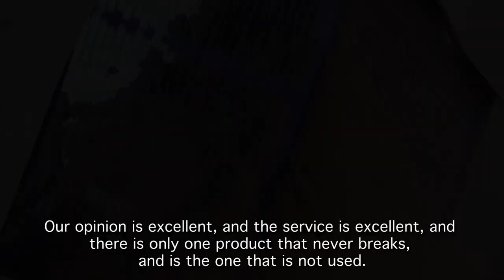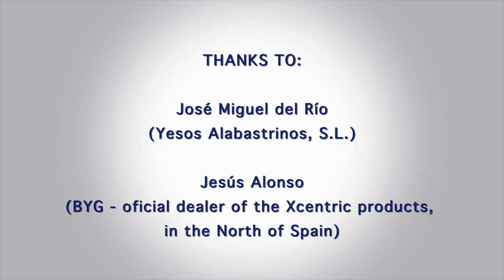FIRST XCENTRIC SCREENER bucket XS60 ENG (subtitled in English)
Start up of the first screening bucket XCENTRIC SCREENER XS60, sold in Spain, by our dealer BYG, for the company Yesos Alabastrinos, in charge of oparating the alabaster and gypsum quarry in Albalate de Arzobispo, in the province of Teruel.

We interviewed José Miguel del Río, in charge of oparating the quarry, who talks about his experience with the Xcentric attachments, because they also were the first in buying the model XR60 of Xcentric Ripper in 2011, which was the biggest model until then. And he also talks about his first impressions about the Xcentric Screener XS60.